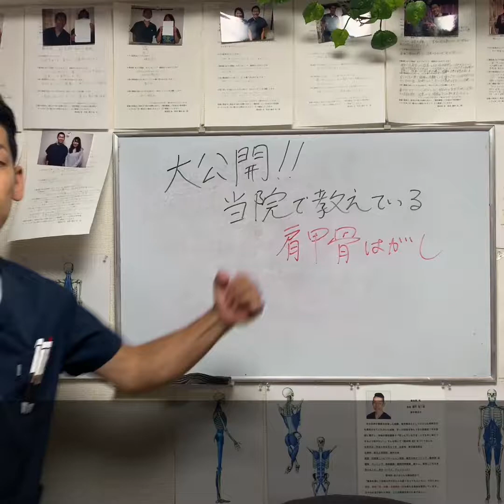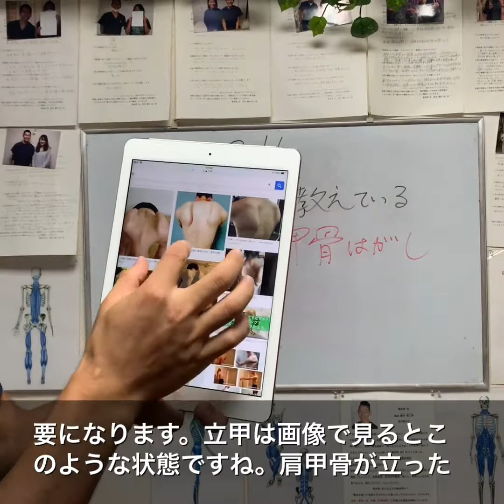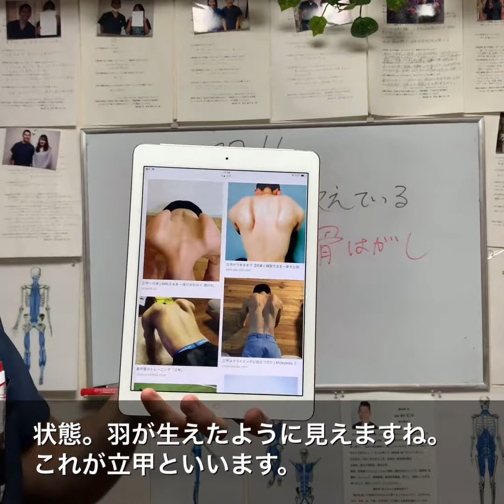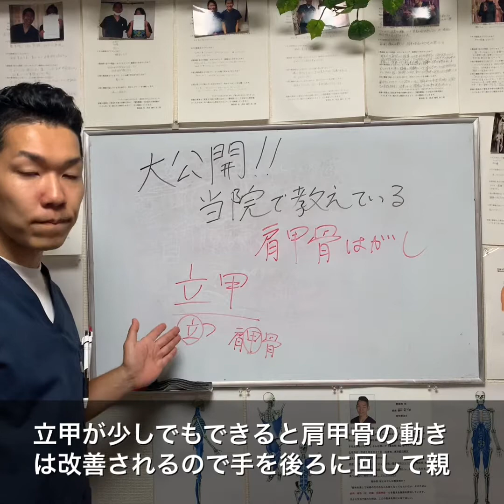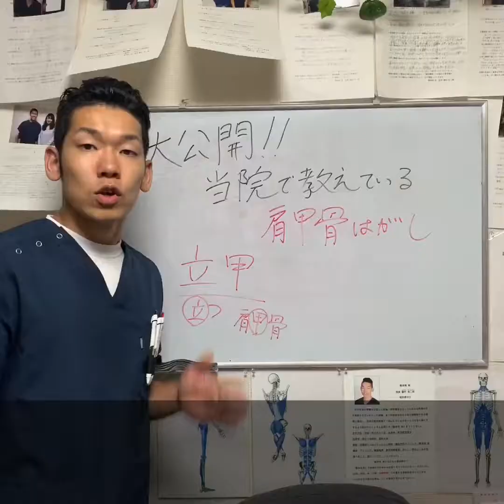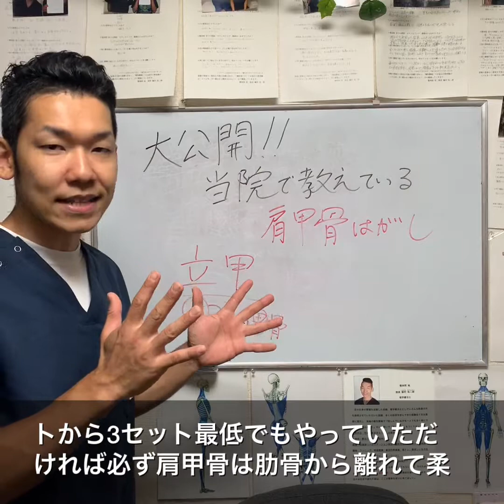【肩甲骨はがし 1人】大公開！一人でできる肩甲骨はがし【埼玉県 和光市 肩こり 整体 整体院祐】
肩こり・腰痛・膝の痛み・首痛・股関節痛など個人ＬＩＮＥ相談はこちらから

【関連動画】